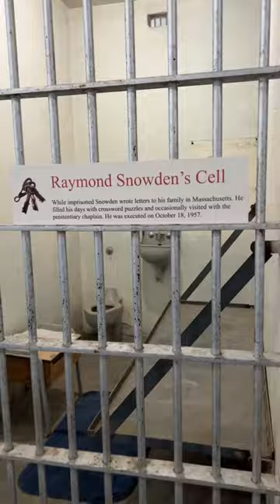Old Idaho State Penitentiary, Boise, Idaho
The Idaho State Penitentiary operated from 1872 to 1973.  Famous inmates were Raymond Snowden, Harry Orchard and Lyda Southard. Snowden was known as Idaho's "Boston Strangler."  Orchard assassinated former Governor Frank Steunenberg.  Southard was known as Idaho's "Lady Bluebeard" for killing several of her husbands to collect upon their life insurance.

Serious riots occurred, and eventually 416 resident inmates were moved to the new Idaho State Correctional Institution south of Boise, effectively closing the prison in 1973z